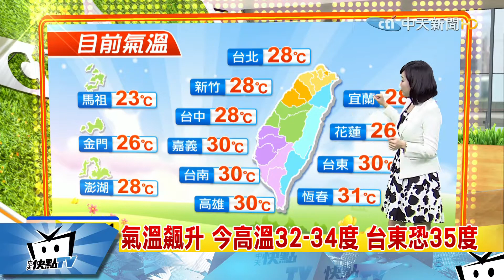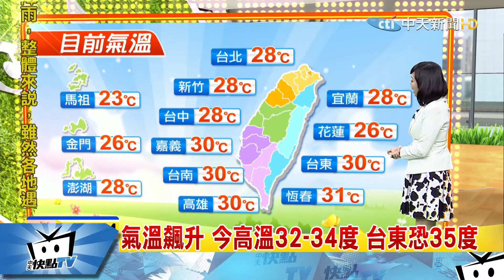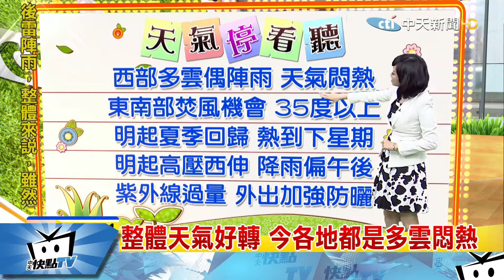20170621中天新聞【氣象】 整體各地遇到下雨 回復炎熱夏季型態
今天上午台灣附近，西南風帶來的水氣，西半部地區偶爾會，有點局部性的降雨，午過中部以北山區，宜花恐午後雷陣雨，整體各地遇到下雨，時間和範圍都不多，回復炎熱夏季型態，各地32至34度左右，台東恐有焚風發生，局部區域35度以上。